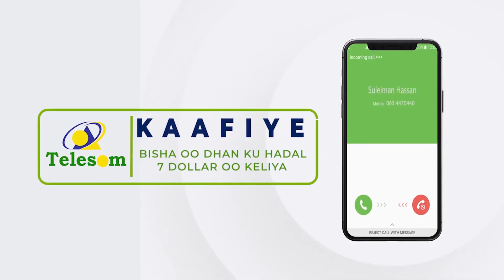Gudoomiyaha Xisbiga Waddani Xirsi Cali oo Khudbad u jeediyay Dadweynaha Magaalada Burco